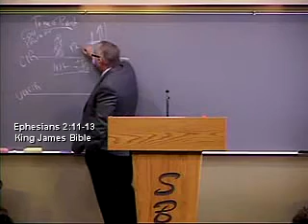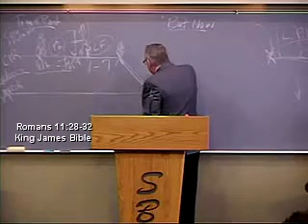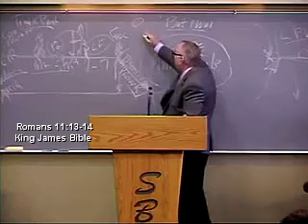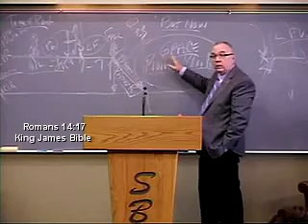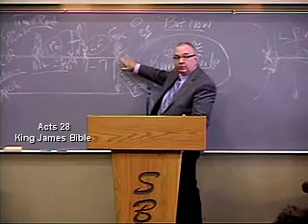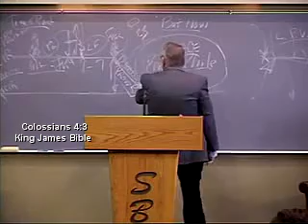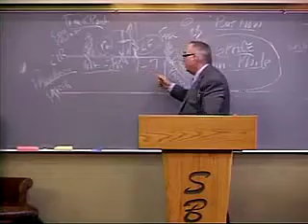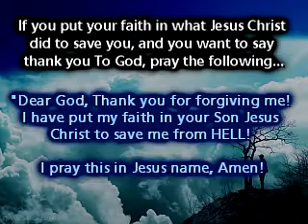The SIMPLE Way To Understand The Bible! - Pastor Richard Jordan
Original Message Title:
"Being Acts 28 Isn't Great 4 13 14 SM"

(Romans 3:10)

(Romans 3:23)

(Hebrews 9:27)